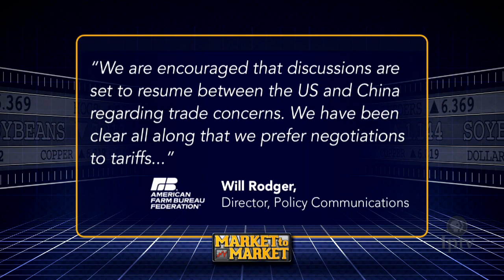U.S. Invites China to Renewed Trade Talks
Earlier this week, President Trump tweeted this country was built on tariffs and that they are now leading us to great new trade deals. Many farmers have said they’re willing to wait out the trade skirmish while others are left wondering how long they can hold out.

John Torpy kicks off our coverage.

Tariff tensions between the world’s two largest trading partners eased a bit this week as negotiations between the U.S. and China are set to resume later this month.

White House Economic Advisor Larry Kudlow, who has been on the front lines of trade negotiations with China, was optimistic about the upcoming talks, praising them as a step in the right direction.

Larry Kudlow, White House Economic Advisor: "You know, my mantra is not talking, I mean, talking is always better than not talking. We haven't really had a sit down with them in quite some time at any level. So who knows. But it's gotta be a good thing."

 The announcement comes on the heels of Kudlow’s report to President Trump on the current state of the Chinese economy.

Larry Kudlow, White House Economic Advisor: ”Business investments collapsing in China according to the numbers. Industrial production has fallen and now is plateauing at a low level. People are selling the currency, there may be some manipulation, but mostly I think investors are moving out of China because they don't like the economy and they're coming to the USA because they like our economy.”

 Echoing President Trump’s sentiments, U.S. Ambassador to China Terry Branstad blasted Chinese officials for hurting their own economy.

Ambassador Terry Branstad, Ambassador to China:” Well, I think it's very unfair what the Chinese have done. Focusing on agriculture. You know they've not been fair in terms of their trading relationship for a long time. And so what we're trying to do is restore fairness and reciprocity.

We have a goal of doubling exports over the next five years and we're hoping that the Chinese will realize right now they're hurting their own consumers. Because the Chinese consumer wants safe reliable food and medicine. And they've had problems in both of those areas. And we have the ability to supply them with very safe reliable food.”

 The American Farm Bureau Federation praised the invitation the White House extended to China.

Will Rodgers, American Farm Bureau Federation:” We are encouraged that discussions are set to resume between the US and China regarding trade concerns. We have been clear all along that we prefer negotiations to tariffs. It’s our hope that the talks will lead to the removal of tariffs that are impacting US agricultural exports and a better deal for everyone.”

 Despite overtures of resolving the trade dispute, China launched a formal complaint with the World Trade Organization over U.S. tariffs on solar panels. The Chinese claim the 30 percent tax inappropriately helps U.S. manufacturers.